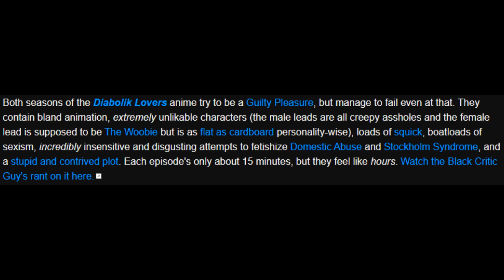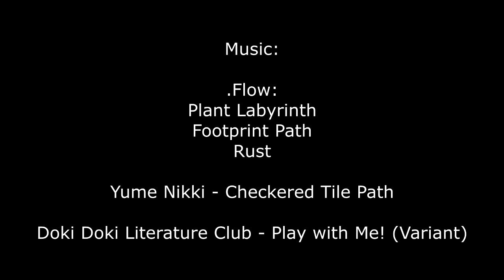Diabolik Lovers Anime Review [German]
Wie man Vampire Knight nicht umsetzen sollte